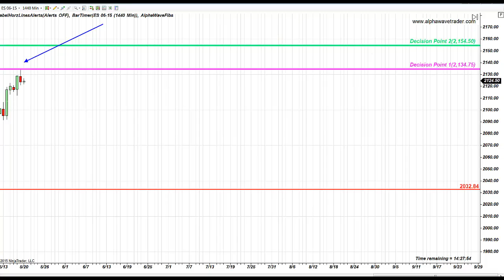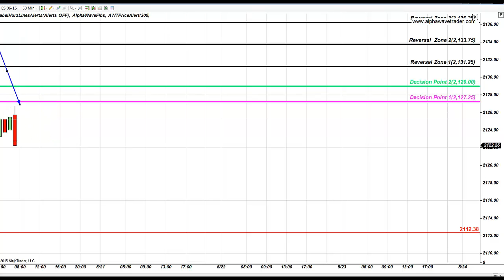FIBONACCI LEVELS S&P EMINI MAY 20